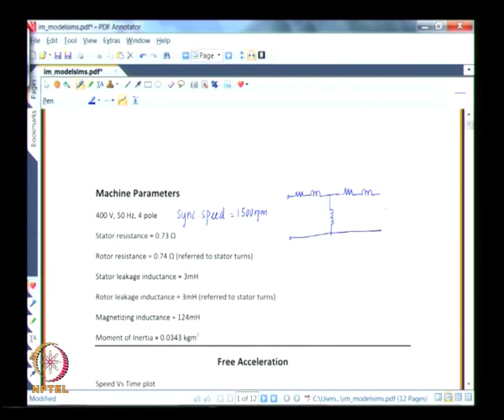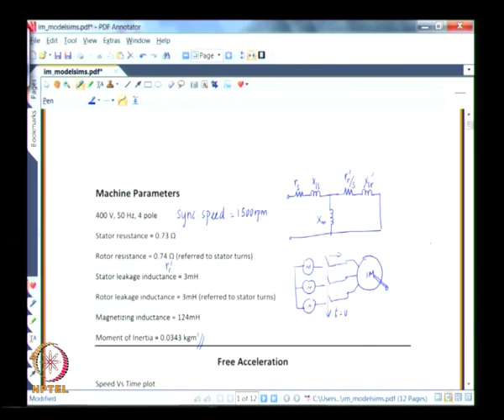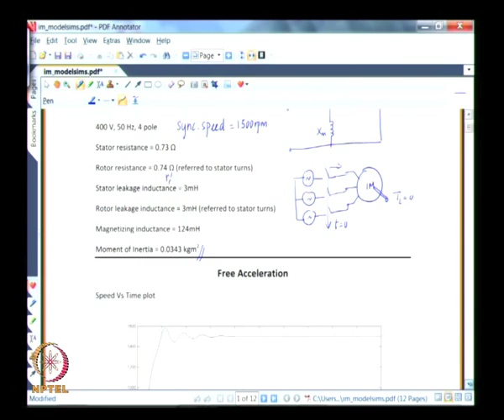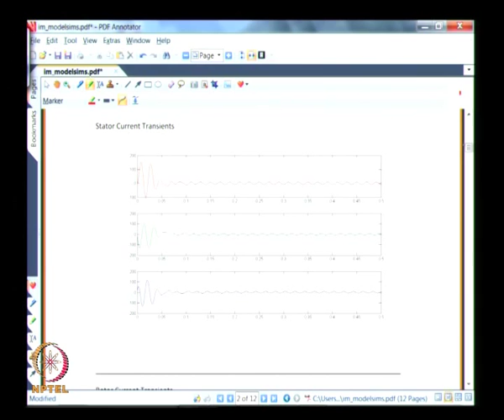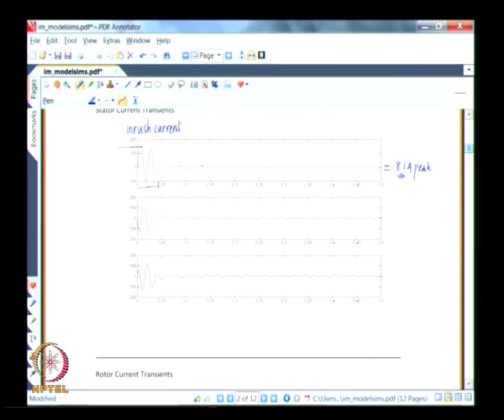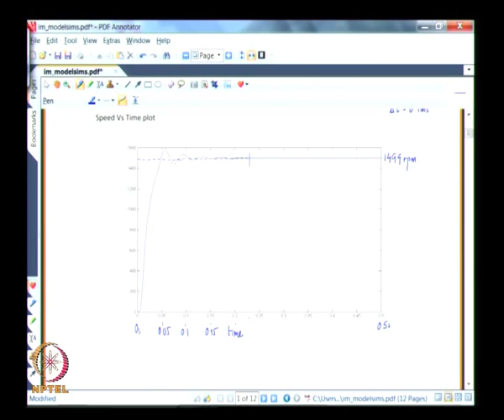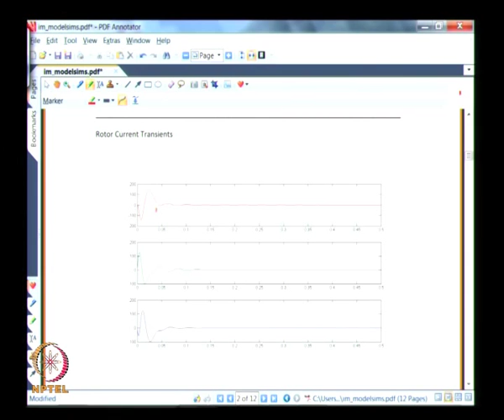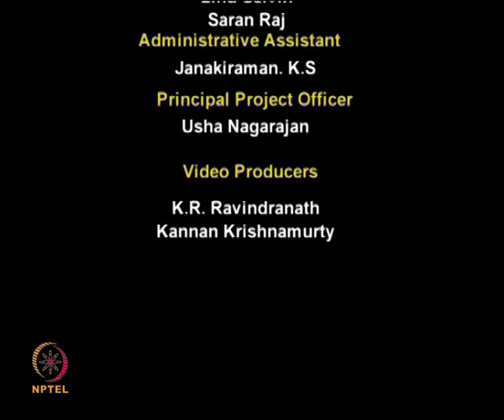Mod-01 Lec-36 Solution of Dynamic Equations of Induction Machine – I